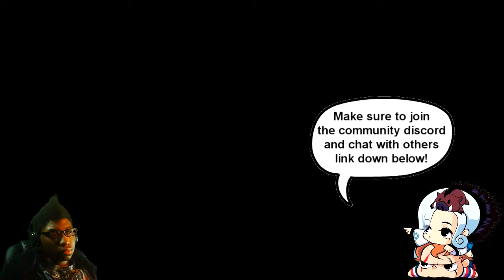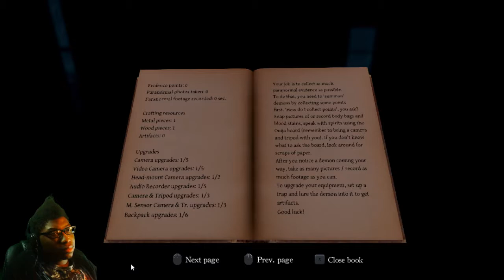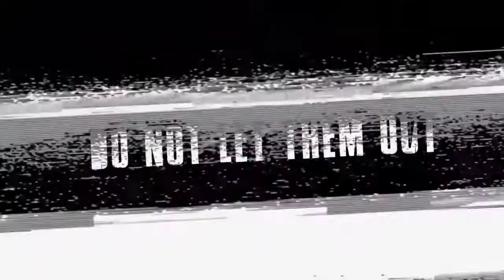Apparition Gameplay | Indie Game | Arcade-ish Horror Survival